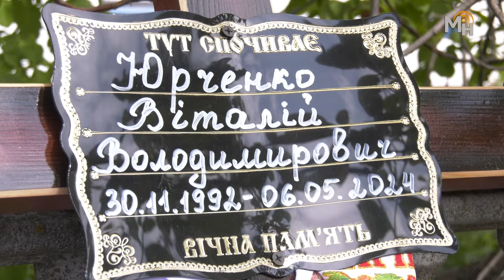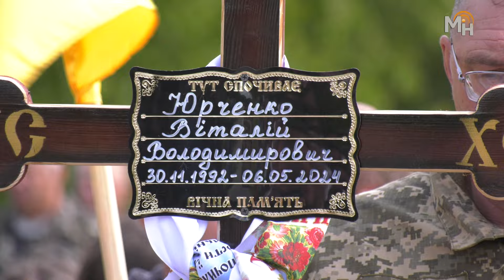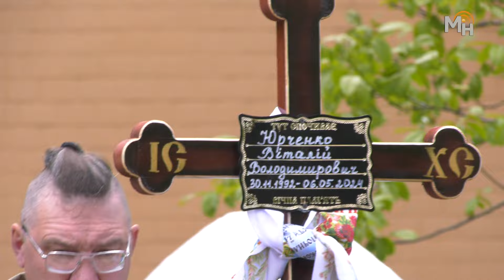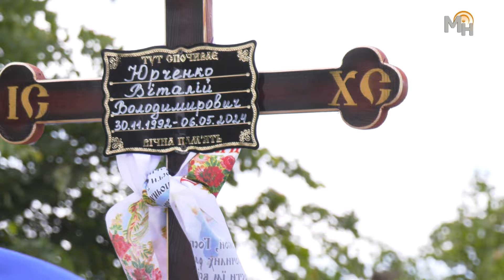🇺🇦⚫️Юрченко В. В. – навіки в пам’яті, назавжди у строю… 🇺🇦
🇺🇦Свого часу він дав клятву Гіппократа, здійснивши мабуть одну з мрій – лікувати, зцілювати людей, допомагати їм подолати недугу. І не зрадив їй й у час повномасштабної війни…
📑Сержант Юрченко Віталій Володимирович (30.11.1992 р.н.) – народився і зростав у Жашкові. Часто гостював у рідних в Сорокотязі, де й закінчив останні класи школи. Опісля здобув фах медика в Білоцерківському медичному училищі. Із 2014 року працював фельдшером у сільському ФАПі та медичним працівником в ЗДО (ясла-садок» «Гніздечко» с. Сорокотяга. Кілька років тому створив сім’ю, в якій народилася донечка Віталіна.
🇺🇦У час повномасштабного вторгнення Віталій доєднався до лав ЗСУ. Служив старшим бойовим медиком 2 піхотної роти військової частини А4978. Лікував поранених, врятував не одне життя, але, на жаль, не зберіг своє. ⚫️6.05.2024 р. під час виконання бойового завдання в Сіверодонецькому районі Луганської області сержант Юрченко загинув, захищаючи незалежність, суверенітет і територіальну цілісність України, внаслідок ударів FPV-дронів та ворожого мінометного обстрілу. 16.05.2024 р. Жашківська громада зустріла на щиті Героя-земляка та провела його в останню дорогу.
🙏Розділяють біль втрати з родиною та висловлюють щирі співчуття всім, хто знав, любив і поважав Віталія, міський голова Ігор Цибровський, депутатський корпус, виконавчий комітет та апарат виконкому Жашківської міської ради.
🇺🇦⚫️Жодними словами не втамувати пекучий біль і не загоїти рани в душі рідних, друзів, бойових побратимів. Безжальна війна забрала не лише його життя, а й мрії, майбутнє. Але завдяки його відданості та героїзму Україна матиме майбутнє!
🪽Ми завжди пам'ятатимемо завдяки кому живемо у вільній країні!
🕯Світла пам'ять та вічна Слава Герою!